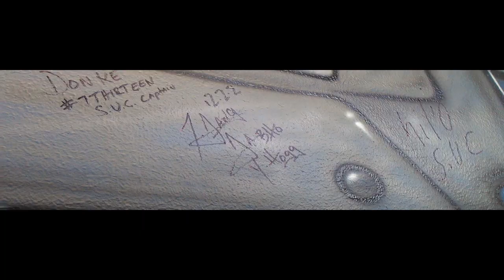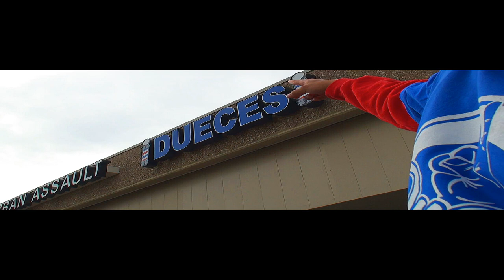Dueces Barber Shop episode 3 - The Young Hogg